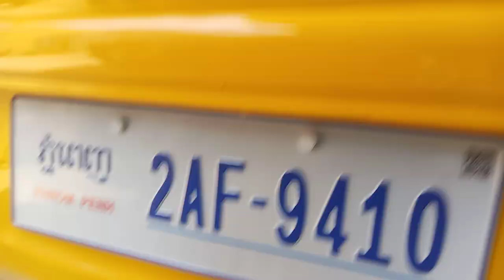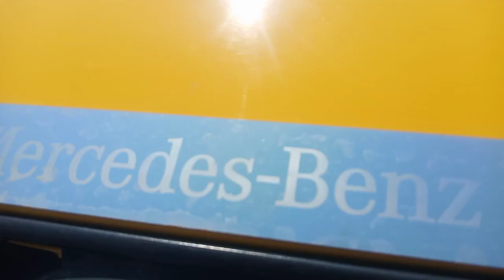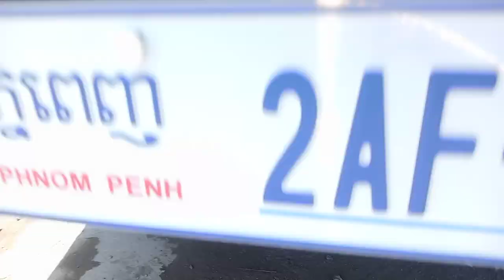01ឡានលក់Ssang Yong Istana2001/15កៅអីសំនុំសុីន/$13,800/Tel070969098/095944436/0972822001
នៅក្នុងវីដេអូនេះខ្ញុំនឹងថតបង្ហាញលំអិតបន្ថែមពីឡានអោយបងប្អូនងាយស្រួលមើលបានច្បាស់ៗសិនមុននឹងមកមើលជាក់ស្តែង

នៅក្នុងវីដេអូ​នេះ ខ្ញុំនឹងថតបង្ហាញបងប្អូនលំអិតទាំងស្រុងពីឡាន​ Ssangyong01សំនុំសុីនឃ្លាំង ស្អាតអត់បុកអត់ប៉ះ និងឡានល្អៗជាច្រើនទៀត

1  ឡានលក់Visto 2000/ តម្លៃ$2,650/

2 visto yellow 2001 me

3 ឡានលក់Highlander 03 ម៉ាសុីន4 ប៉ុងពីទឹកមាស

4 ឡានលក់Ssang yong Istana 2000/15កៅអី/តម្លៃ$12,900

5 ឡានលក់Ssang yong Istana 99/15កៅអី/តម្លៃ$10,900

6 ឡានលក់High lander 2004 V4 កៅអី3ជួរ

7 ឡានលក់Visto 02 លឿងខ្យូតស្អាត

8 លក់ឡានឆ្លាម/camry 97 ព័ណឆ្លូញ/តម្លៃ$7,200

9 លក់ឡានSsang Yong Istana 97មាន15កៅអី/តម្លៃ$10,700

10 ឡានលក់Corolla 94 ស្អាត/តម្លៃ$3,750

11 ឡានលក់Prius 04 full option/តម្លៃ$9,750

សូមស្វាគមន៏បងប្អូនទាំងអស់គ្នាដែលបានបានចូលមកទស្សនាវីដេអូលក់ឡានតម្លៃធូៗថ្លៃ

ពីឆាណែល​ចាន់ដារ៉ាលក់ឡានធូរថ្លៃក្រោមទីផ្សា​ដើម្បីកុំអោយខកខានទទួលបានវីដេអូថ្មីៗពីការផ្សព្វផ្សាយលក់ឡានបានមុុនគេ

សូមចុចសាប់ស្ក្រាប់ឆាណែលឬចុចសញ្ញាកណ្តឺងនោះបងប្អូននឹងបានទទួលព៍តមានពីការលក់ឡានបានមុនគេ

នៅទីនេះអ្នកទាំងអស់គ្នាអាចស្វែងរកទិញនិងលក់ឡានថ្មីៗជាច្រើនដែលល្អៗនិងមានតម្លៃថោកសមរម្យជារៀងរាល់ថ្ងៃ